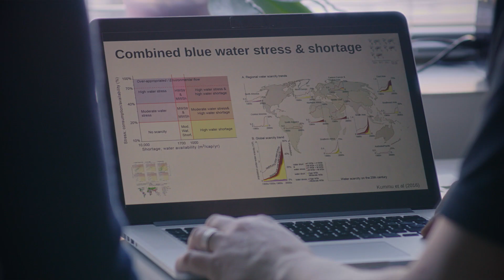Water and Environmental Engineering | Aalto University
Want to ensure a sustainable and functioning society? Then the Master's Programme in Water & Environmental Engineering would be perfect for you! Water and environmental engineering is essentially about making the world work. With limited natural resources and an increasing demand for water, food and energy, we look at practical ways to develop our society in a sustainable manner.